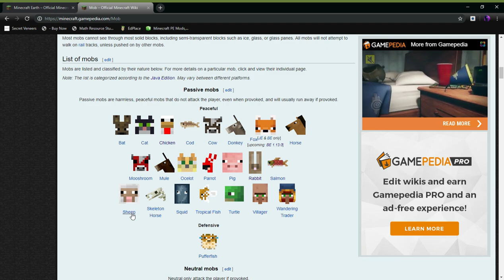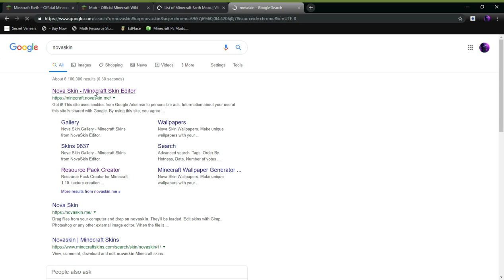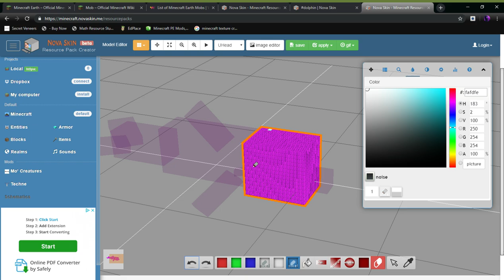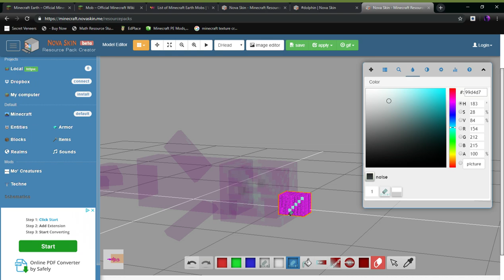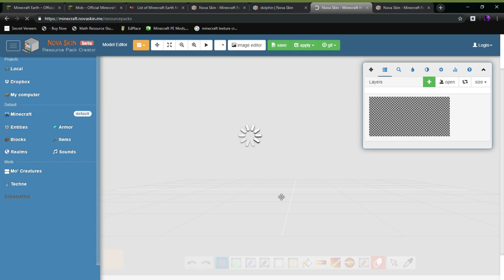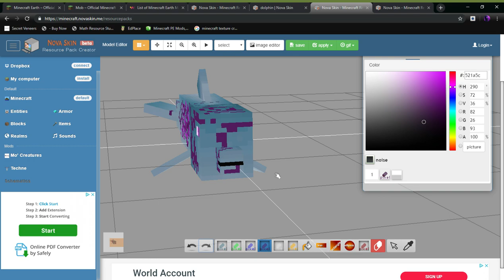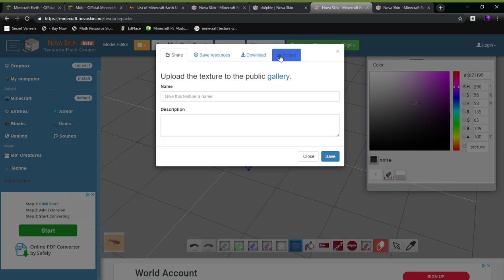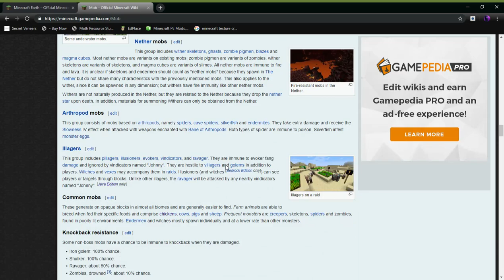Minecraft Earth: all Mobs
top 6 best minecraft earth mobs!
7. Mob Of Me  6. Muddy Pig  5. Ender Cat  4. Moobloom
3. Ender Dolphin  2. Cluckshroom 1. Pyjamallamas